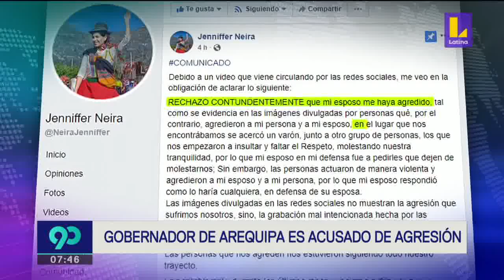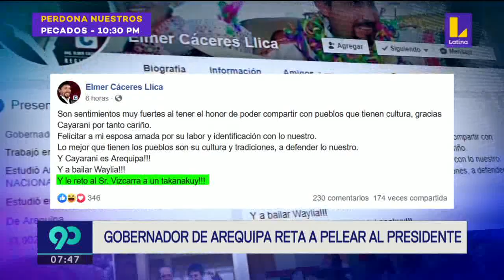Gobernador de Arequipa es acusado de agredir a su pareja